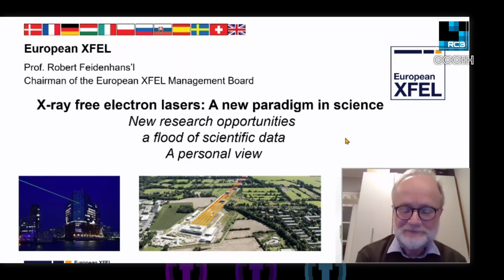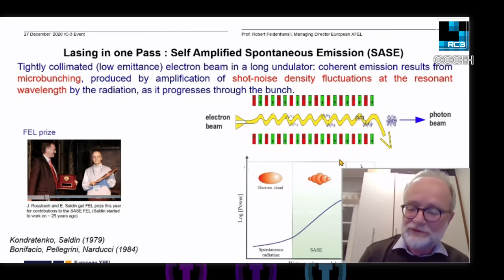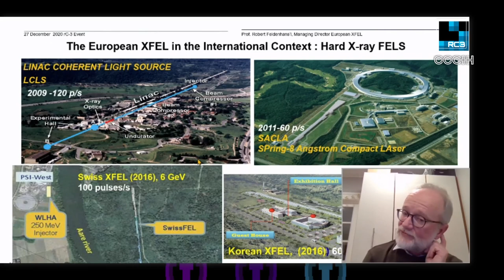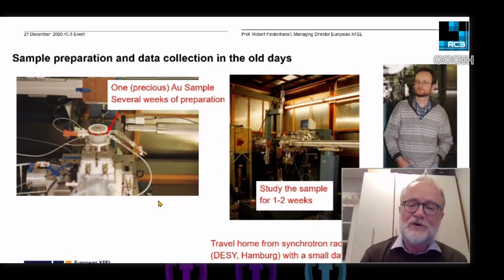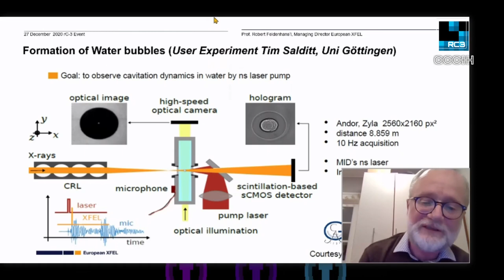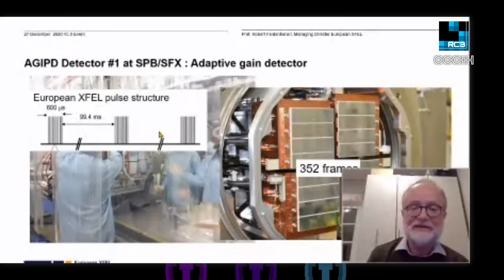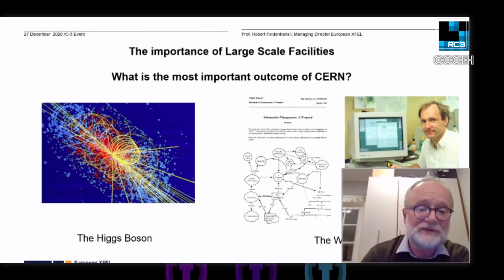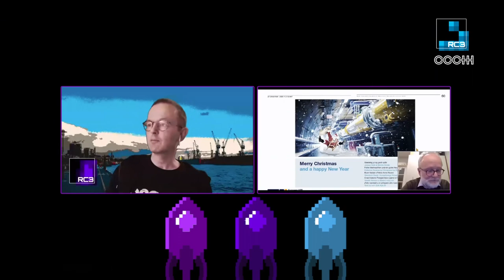rC3 X-ray free electron lasers: A new paradigm in science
New research opportunities, a flood of scientific data and the future of data storage

More than 60 years ago Rosalind Franklin’s X-ray image of DNA helped solve the structure of this important molecule. Today scientists at the world's largest laser, European XFEL, generate thousands of images every second. This data is used to unravel the structures and movements of viruses, nanoparticles, plasmas and magnetic materials. How do researchers store and analyse petabytes of data arriving at a rate of thousands of frames a second? And how could basic research into magnetism and materials pave the way to new data storage media for the future?

Prof. Dr. Robert Feidenhans’l